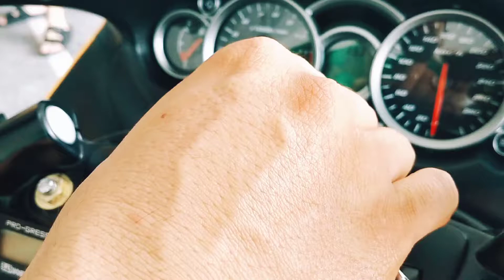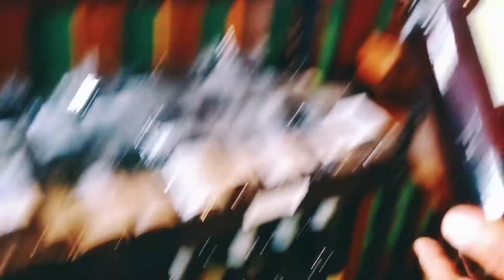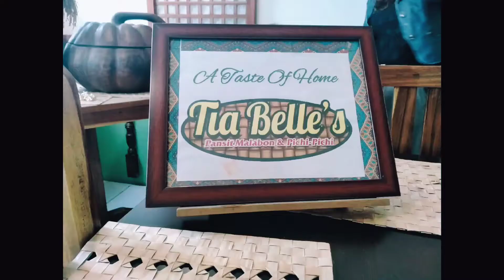Erwin Buama Panton a.k.a ERWIN MOLAVE @ Tia Belle sa Silang Cavite Restaurant ("A Taste of Home!")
Welcome po lahat ng motorcycle group and riders and car groups just notify Tia Belle 3 days before po para kung may requested dish po kayo ay pwede niya iluto and base sa budget ninyo po.

Glory to God alone po!